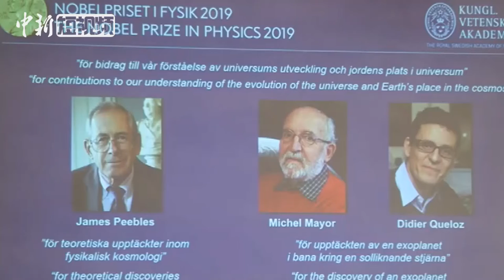2019年诺贝尔物理学奖揭晓！3位科学家分享奖项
据诺贝尔奖官网消息，瑞典斯德哥尔摩当地时间10月8日中午，瑞典皇家科学院将2019年诺贝尔物理学奖一半授予美国普林斯顿大学教授吉姆·皮布尔斯(James Peebles)，以表彰其对宇宙演化过程的理论发现，另一半授予瑞士日内瓦大学的米歇尔·麦耶(Michel Mayor)和迪迪埃·奎洛兹(Didier Queloz)，以表彰他们“发现了一颗围绕太阳型恒星运行的外行星”。诺贝尔要求物理学奖被授予“在物理学领域作出最重要发现或发明的人”。在百余年中，共6位华人科学家获此殊荣，包括李政道、杨振宁、丁肇中、朱棣文、崔琦和高琨。